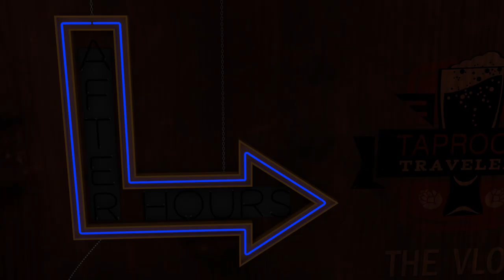Campfire Beers - Taproom Travelers After Hours: The Vlog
Jake and Landon dream of a time free of snow and water logged lawns around the campfire. Plus, something that rarely happens on the vlog, sports talk (beer related of course)!

Our 5th Anniversary Bus Trip!